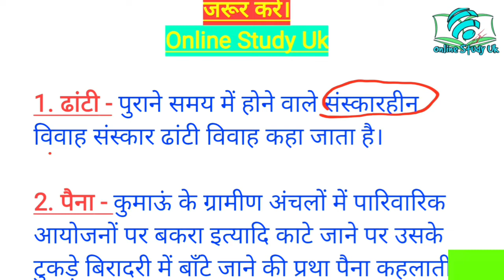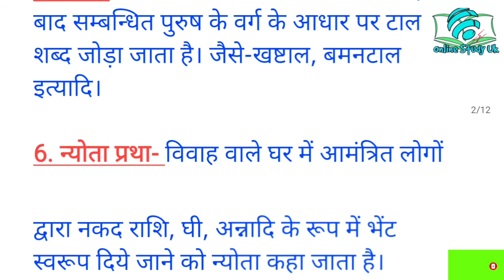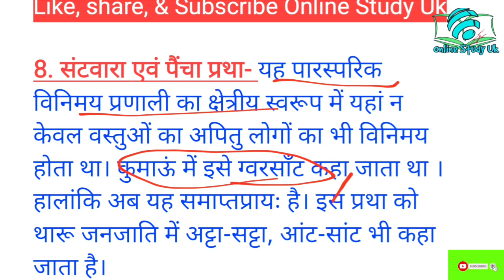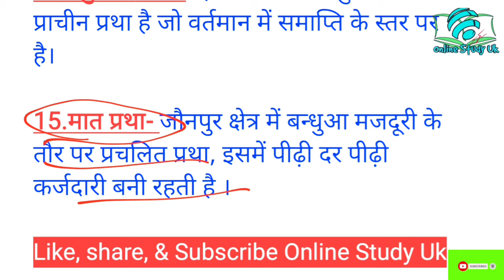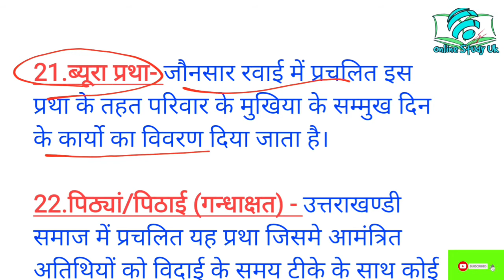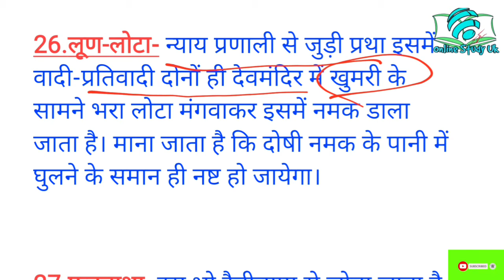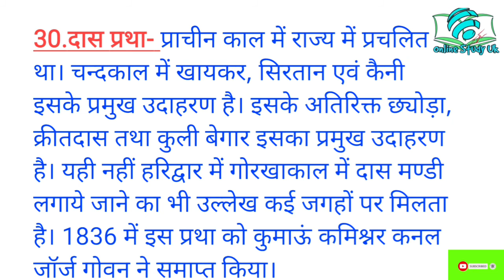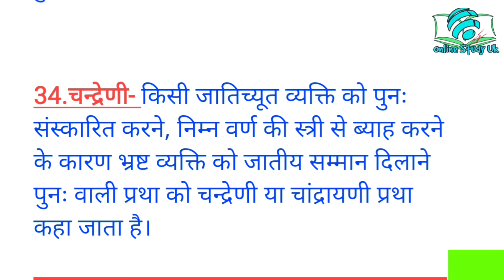उत्तराखंड में प्रचलित सामाजिक संस्कार | प्रथाएँ एवं रीतिरिवाज | Uttarakhand ke riti riwaj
हेलो दोस्तो, इस वीडियो में आपको पूर्व में प्रचलित उत्तराखंड की सामाजिक प्रथाओं के बारे में विस्तृत जानकारी दी गयी ।अच्छा लगे तो शेयर और लाइक जरूर करे।

join: @onlinestudyuk

उत्तराखंड में प्रचलित सामाजिक संस्कार | प्रथाएँ एवं रीतिरिवाज | Uttarakhand All Exam Important Topic

Uttarakhand exam
Uttarakhand gk tyari
Uttarakhand gk
Uttarakhand me samajik sanskar
Uttarakhand riti riwaj
Uttarakhand
Uttarakhand ke riti riwaj